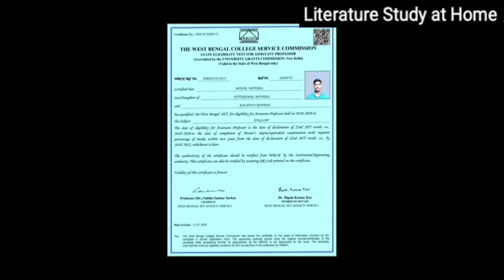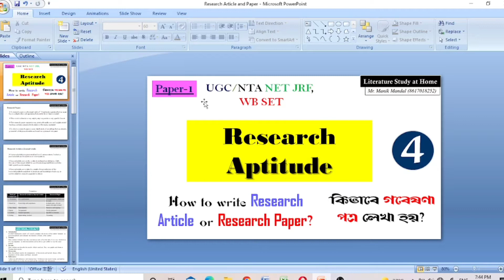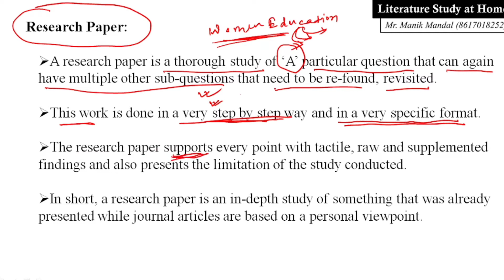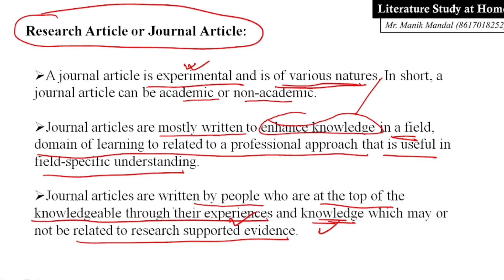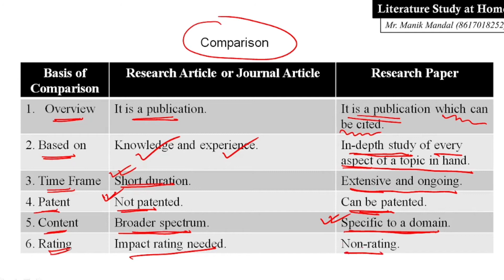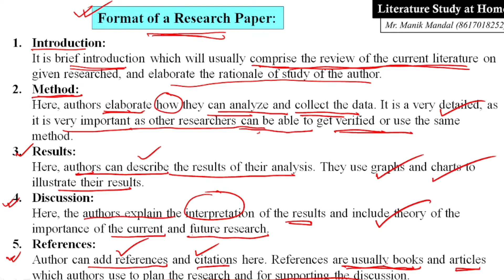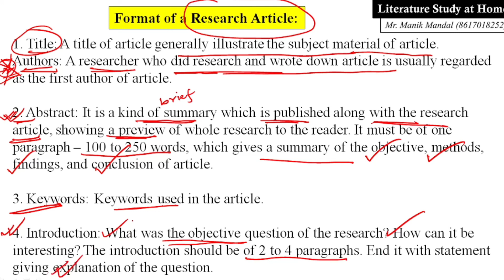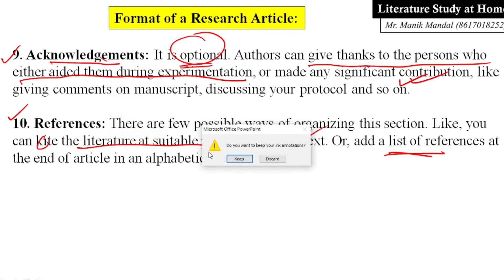Part-4|| Research Aptitude ugc net paper 1 in Bengali || Research Proposal || NET JRF, WB SET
এছাড়া Paper-1 ভিত্তিক কোনো প্রকার সমস্যা, প্রস্তাব, সমালোচনা, এবং বিভিন্ন রকম তথ্য ও সাহায্য পেতে আমাদের Telegram Group এ যুক্ত হতে পারেন:

Suggested Topics:
research paper writing tips
research paper writing format
research article writing and publishing in good impact journals
research journal publication
how to write a research paper
how to write a research article for journal
difference between research article and research paper
research aptitude UGC net in Bengali
research aptitude UGC net
research methodology for PhD entrance

Material collection credit: Bohatala.com